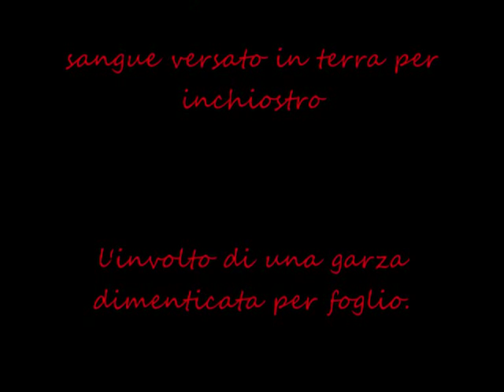LIBERARE TUTTI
Pino Masi canta un grido di libertà